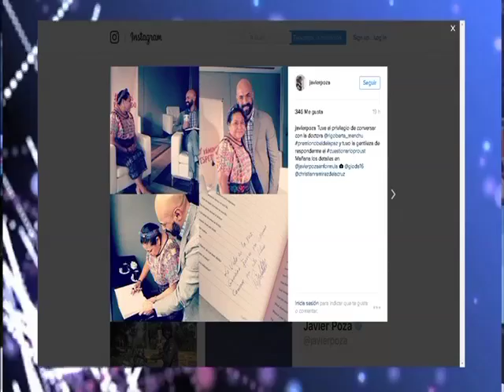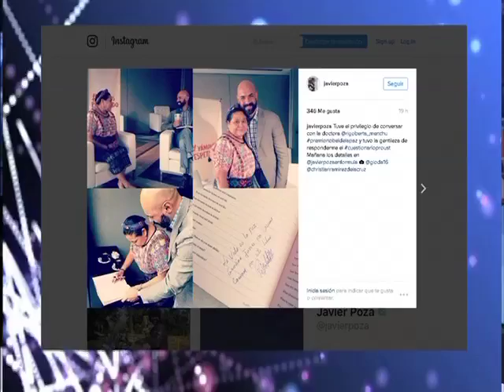Javier Poza entrevista a Rigoberta Menchú